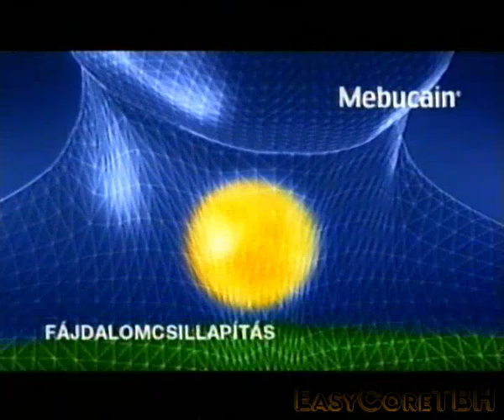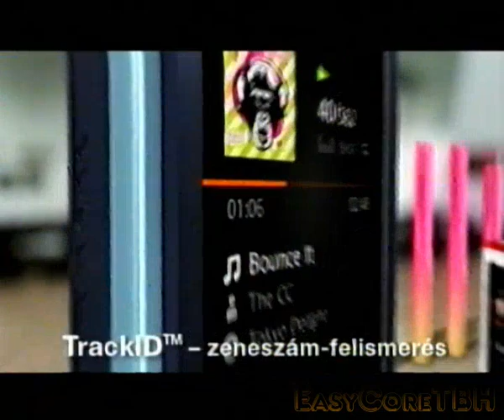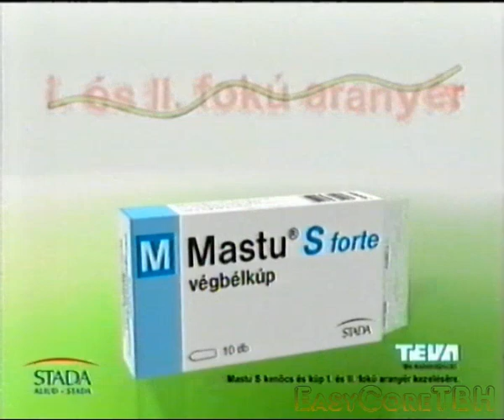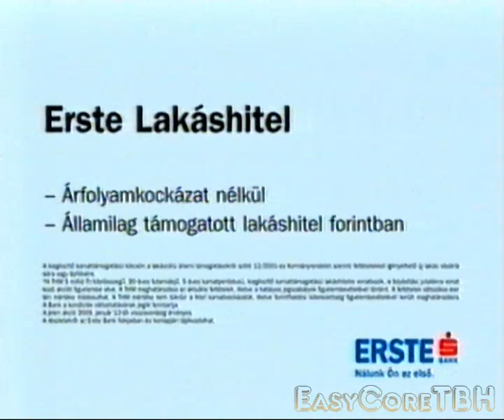RTL klub filmvége és reklámblokkok(2009.02.16-17)